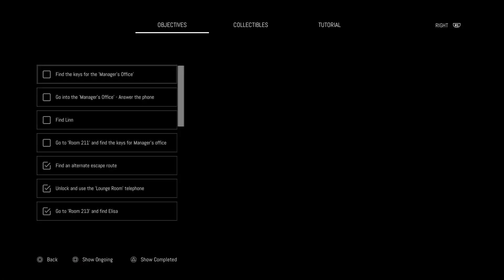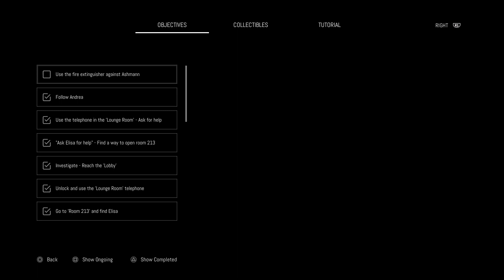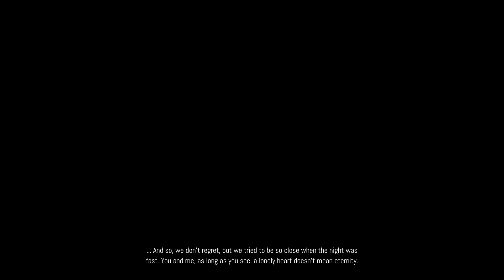Broken Porcelain Part 3 Crazy Red Nun